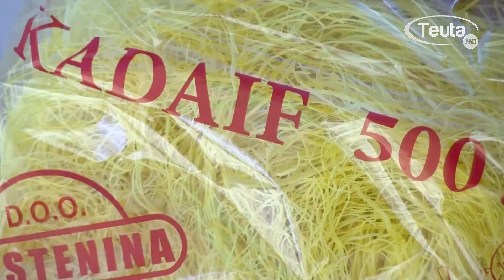Shitësit në tregun e pemë perimeve të pa kënaqur me shitje